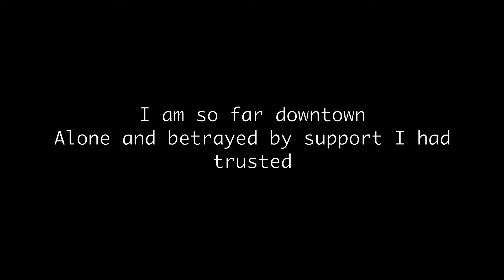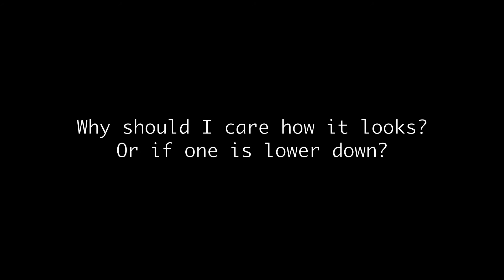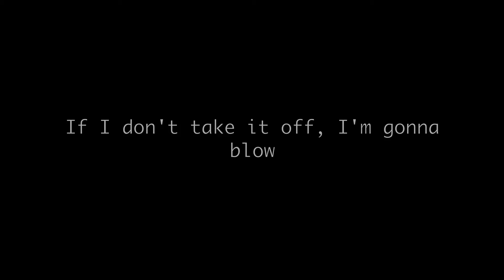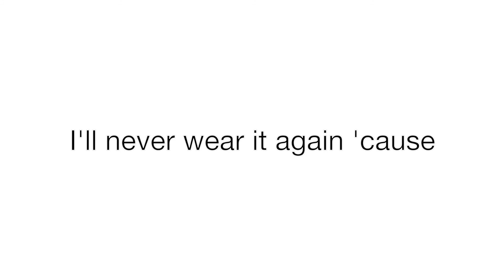*PARODY* // Bad Bra (Taylor Swift - "Bad Blood" Parody) - Amelita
A song about the true agony of going out with a shitty bra on and trying to have a good time anyway.

Social Media!

Writer/Vocals
Amelita

Instrumental
Louie Aronowitz